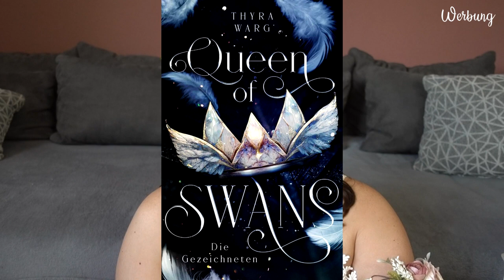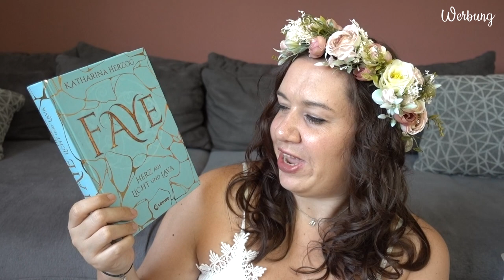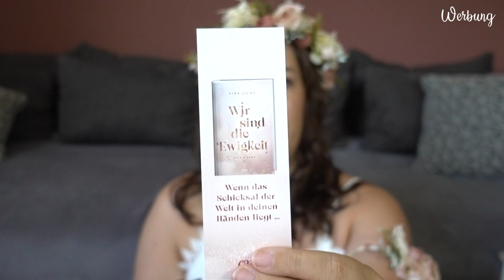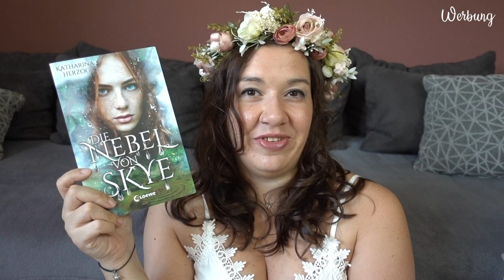MITTSOMMER | Bücher rund um Feen, Elfen und Tierwesen | Canis Minor Art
im heutigen Video möchte ich euch ein paar Bücher vorstellen, die sind rund um das Thema Feen, Elfen und magische Wesen drehen.

𝙒𝙚𝙧𝙗𝙪𝙣𝙜 | 𝙆𝙤𝙤𝙥𝙚𝙧𝙖𝙩𝙞𝙤𝙣

Amazon Wunschliste